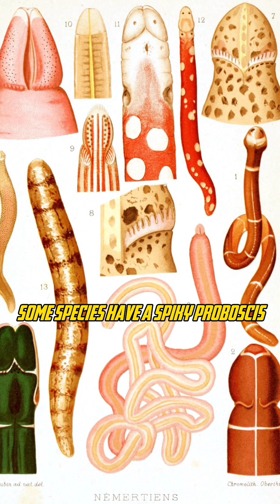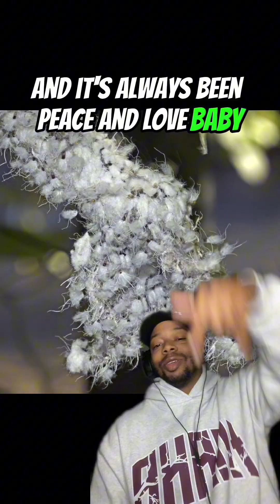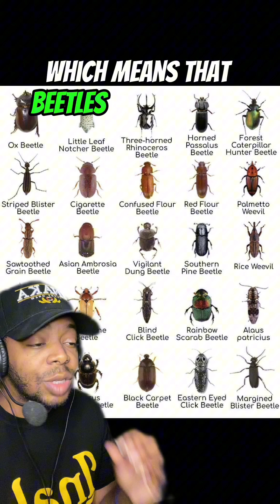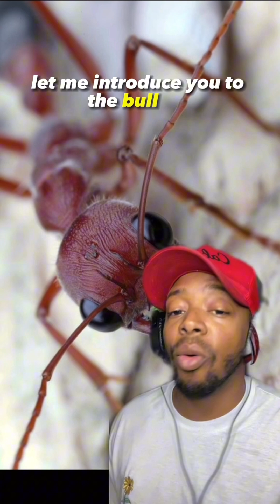The CREEPIEST Insects (Explained) for 12 minutes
Insects are among the most diverse and fascinating creatures on Earth, making up over 80% of all known animal species. With more than a million species identified, these tiny yet powerful organisms play vital roles in almost every ecosystem. From bees pollinating our crops to ants aerating the soil, insects contribute to the balance of nature in ways we often take for granted. Their complex behaviors, like the intricate social systems of termites or the remarkable migratory journey of monarch butterflies, demonstrate an astonishing level of organization and survival skills.

Beyond their ecological importance, insects have some of the most unique adaptations in the animal kingdom. The mantis shrimp, for example, has a punch so powerful it can break through glass, while dragonflies can fly in six different directions. Some insects can even survive extreme conditions—certain species of beetles thrive in the Sahara Desert, and others can endure freezing temperatures. Despite their size, insects have mastered the art of survival through millions of years of evolution, offering us a glimpse into nature's ingenuity.